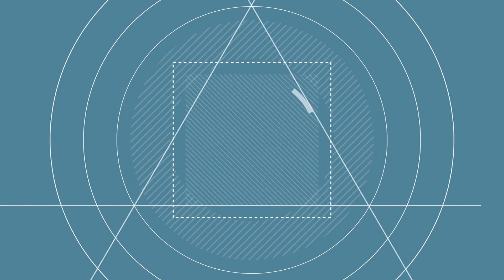Condenado por venta de drogas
Un ciudadano fue condenado a 90 meses de prisión por venta de drogas. Esta persona fue aprehendida en la operación "Fortuna". La fiscal Jehan Quintero nos dice más.